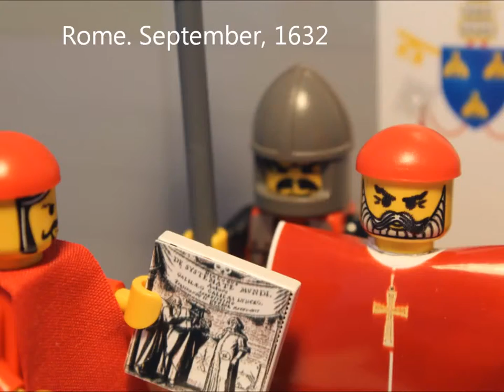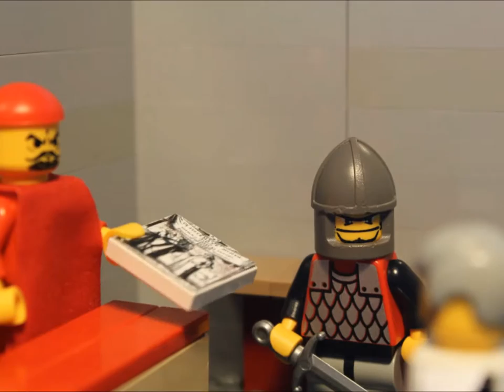Papa Urbano VIII contro Galileo 1633.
Nel mese di ottobre del 1633 Galileo è stato raggiunto nella sua casa di Firenze da una citazione a comparire davanti all'Inquisizione a Roma. Il suo nuovo libro "Dialogo. includeva la teoria del sistema solare eliocentrico con la Terra in rotazione su se stessa e anche orbitante intorno al Sole. Questa è in contraddizione con la dottrina della Chiesa, che aveva già adottato la conclusione di Tolomeo, nella quale la Terra è stata fissata nello spazio e tutto il resto si muove intorno ad essa. Il libro è rimasto, in buona compagnia, nell'Indice dei libri proibiti della Chiesa Cattolica fino al 1835.